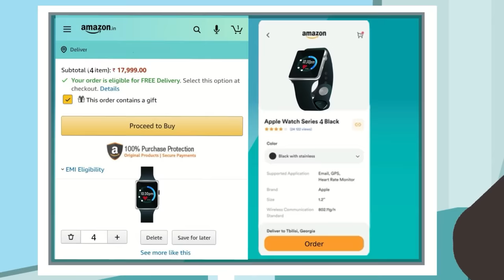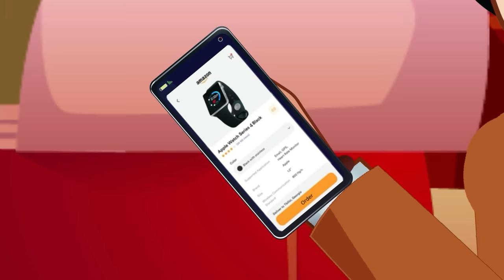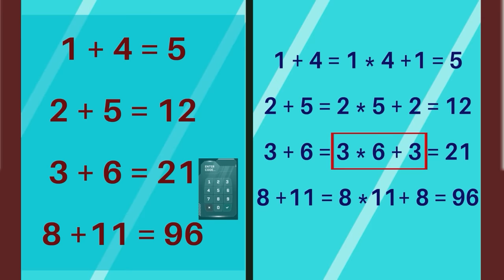Episode 63 - The Killer Smart Watch | Tamil Riddles | Mehul Tamil-புதிர் | தமிழ் புதிர்